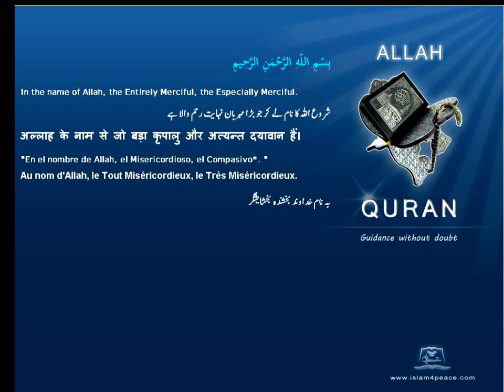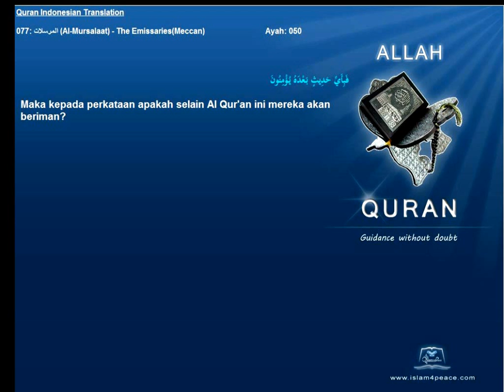Quran Indonesian Only 077 المرسلات Al Mursalaat The EmissariesMeccan Islam4Peace com